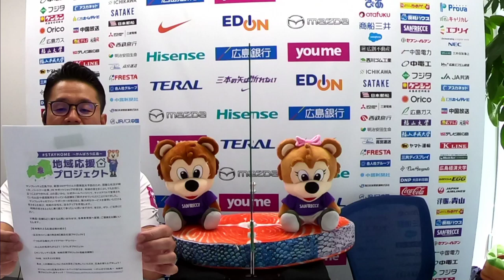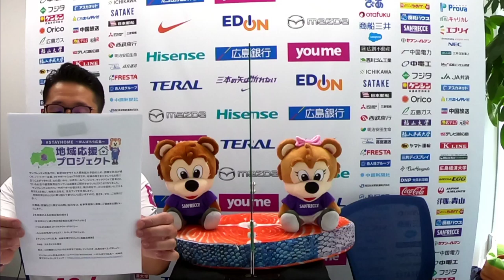森﨑ツインズとナカジのENJOY e-Sports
かつてチームメイトだった元サンフレ戦士の3人がeスポーツでガチ対決！果たして誰が勝者となるのか・・・！？

‹第1試合›
森﨑浩司アンバサダーvs森﨑和幸C.R.M
（実況：貢藤十六、解説：中島浩司）

‹第2試合›
森﨑浩司アンバサダーvs中島浩司
（実況：貢藤十六、解説：森﨑和幸C.R.M）

森﨑和幸 C.R.M
森﨑浩司 アンバサダー
貢藤十六 スタジアムDJ

(c) 2020 Electronic Arts Inc. EA, EA SPORTS and the EA SPORTS logo are trademarks of Electronic Arts Inc. Official FIFA licensed product. (c) FIFA and FIFA's Official Licensed Product Logo are copyrights and/or trademarks of FIFA.